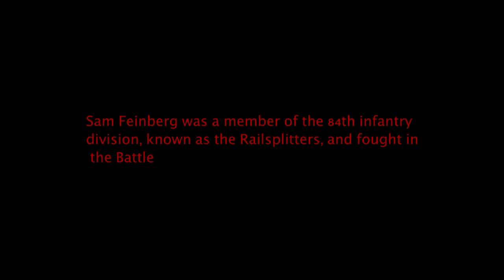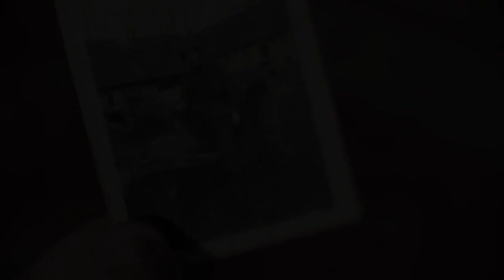The Good Book Goes To War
Stephen Feinberg tells the story of his father's bible
which he kept in his pocket during the Battle of the Bulge.

filmed & edited
JOAQUIN MONTALVAN

music
RICHARD SOUTHER